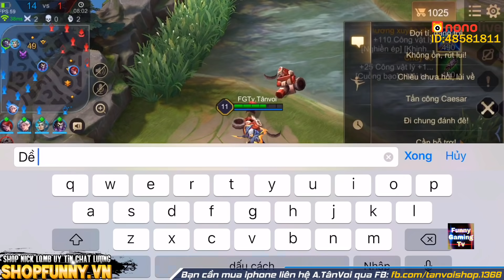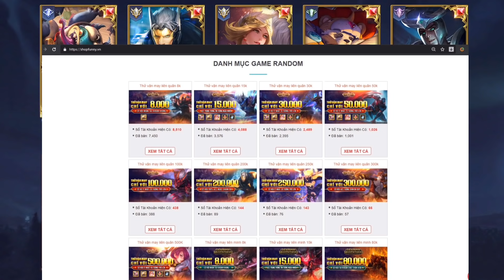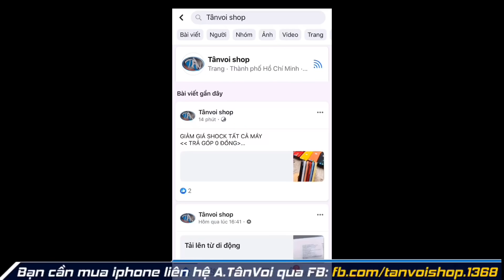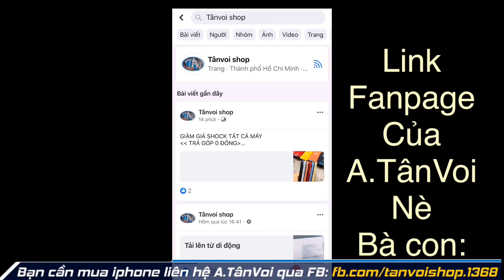LIÊN QUÂN | Nhím & Funny Gaming Tv có mần cái gì đâu mà A.Rừng bên kia chửi quá trời quá đất